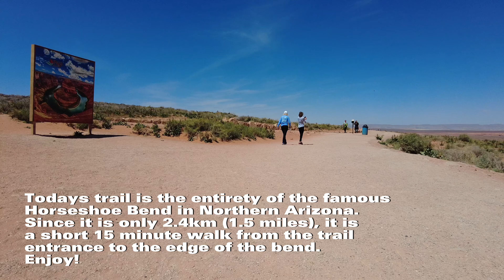Hiking Horseshoe Bend Overlook | Lower Antelope Canyon [4K]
Embark on a breathtaking virtual 4K walking tour through Arizona's iconic Horseshoe Bend Trail! 🏜️

Join us on our 4k virtual tour of Horseshoe Bend, located at lower antelope canyon in Page Arizona. Reaching Horseshoe Bend overlook, this Horseshoe Bend Arizona hike will show you the beauty of Arizona landscapes.

This video is also good for treadmill and cardio exercise.

Walk duration: Approx. 15 mins.
Equipment:
Video Resolution: 4K/60 FPS